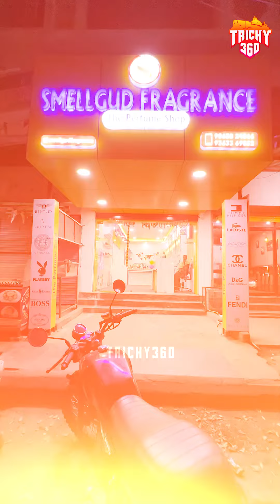Exclusive Perfume Shop in Trichy 🤩 Step into a world of enchanting aromas at Smell Gud Fragrance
Exclusive Perfume Shop in Trichy 🤩 Step into a world of enchanting aromas at Smell Gud Fragrance - where every scent tells a story. Embrace the essence of luxury and style. Your journey to captivating fragrances begins here. ✨🌸 SmellGudFragrance Perfume . Fragrance . Scent . Perfume Collection Perfume Lover . Fragrance Friday . ScentedLife . Perfume Addiction . Perfume Junkie . Perfume Obsession . Fragrance Heaven . Perfume Community . Luxury Perfume . Scented Memories . Perfume Goals . Perfume Review . Niche Fragrance . Signature Scent . Perfume Influencer . Scented Journey .

📍Location: Smellgud fragrance, Shop No - 4,
Vignesh Aradana Complex, Tennur, Shastri Road, Near American Tourister. Trichy - 620017

Video Created By @trichy360media
Camera 📸 @siva_cuts @justin_thiruganam
Video Edit 🖥 @siva_cuts

For Advertisement please Contact Trichy 360 in Fb or Insta